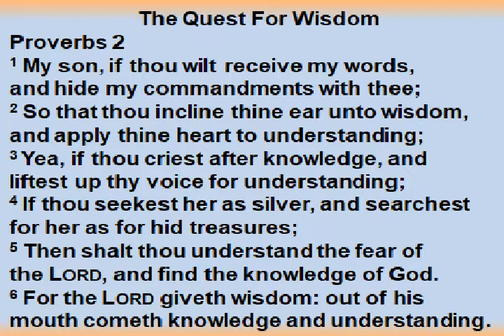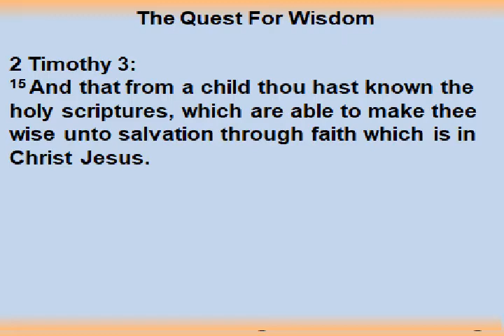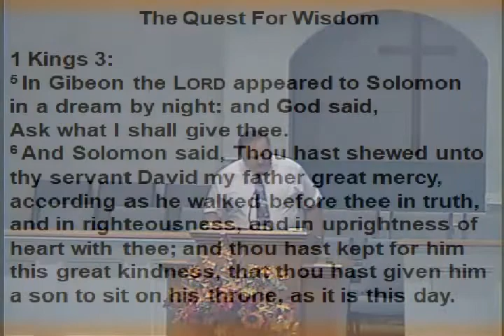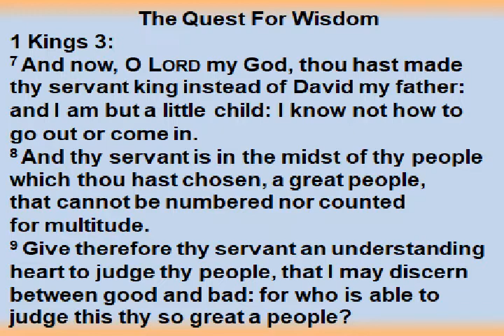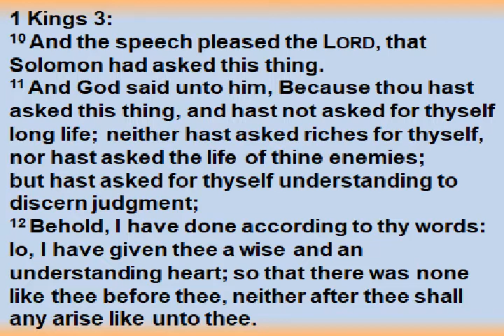Sunday, Sept 25th, 2022 - 6:00 PM Online Service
Song – Jesus Saves
Jennifer Gravley = Alabaster Box
Proverbs 2:1-6 The Quest For Wisdom = Bro. Ricky Harris